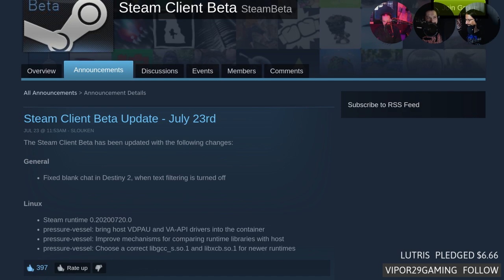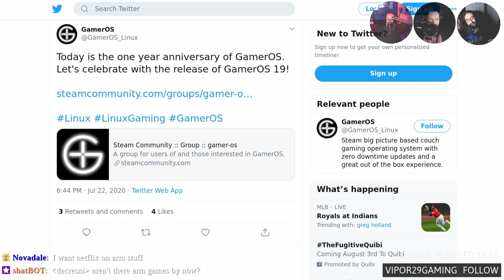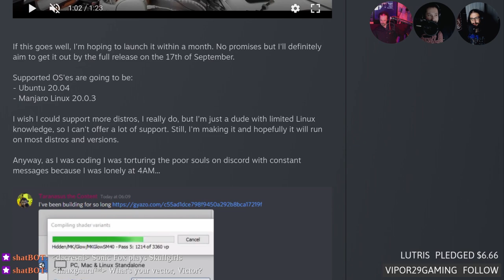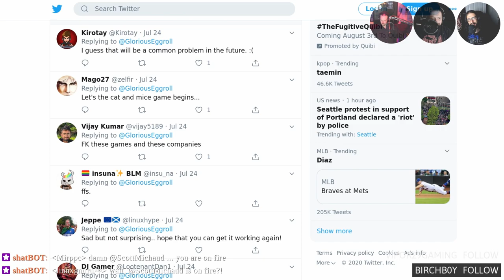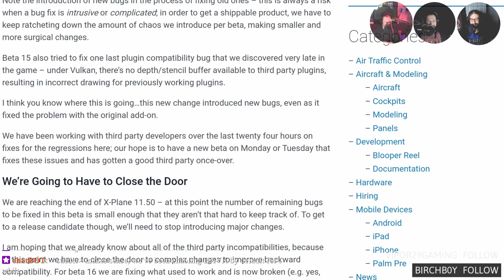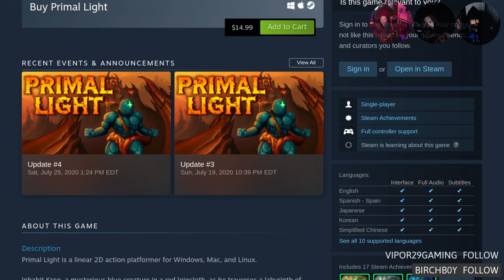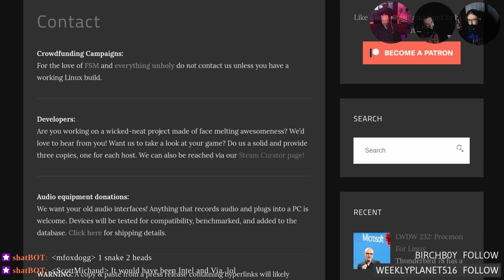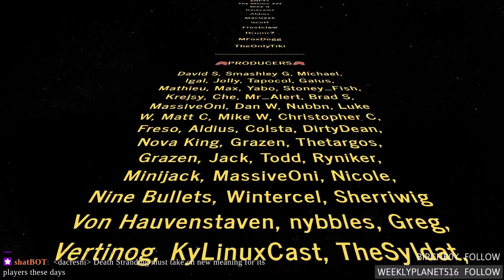Linux Game Cast Weekly 414: Jason Newes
Valve updates pressure-vessel, Gamer-OS turns one, Easy anti-cheat pushes a Linux unfriendly update, X-Plane tackles a Vulkan bug, and Fantasy Strike goes free-to-play. Then Primal Light faces, the CHARIQASITION. All this, plus your hate mail.

Timestamps:
07:11 Valve pressure-vessel
10:19 Steam introduces play tests
12:39 Steam on RasPi
16:57 GamerOS turns 1
19:21 Rocket League goes free to play
22:51 Fantasy Strike goes free to play
26:41 Vector comes to Linux
29:11 Carrion comes to Linux
31:21 Shameless self promotion
34:58 Unity Linux woes
37:08 EAC breaks again
39:58 Epic Games gets GOG
43:08 DXVK default for Fedora 33
45:08 X-Plane Beta 16
49:08 Joy Shock Mapper
51:33 Widelands 21
53:46 CHAIRQASITION: Primal Light
01:08:53 Hate mail